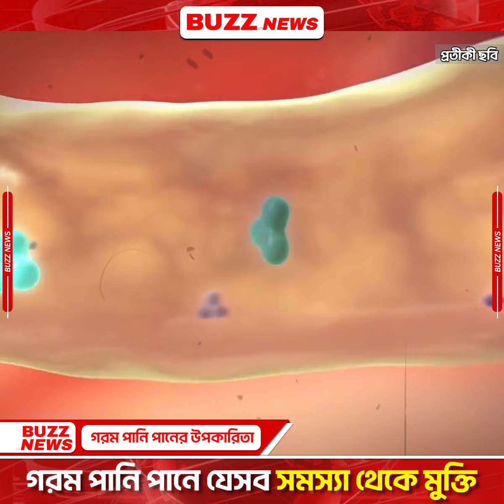গরম পানি বাঁচাবে হার্ট এট্যাকের হাত থেকে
গরম পানি বাঁচাবে হার্ট এট্যাকের হাত থেকে | National News Desk | Buzz News